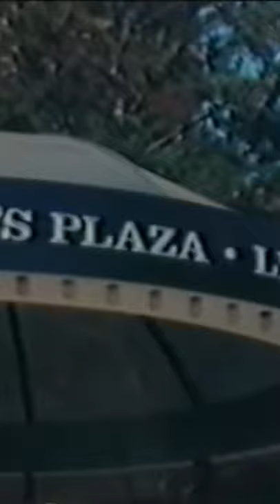Rise and Fall of Levi's Jeans Part 4 : How Levi's and Dockers Khakis Collapsed with Debt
Brief Decline of Levi’s

By the 1980s, Levi’s couldn’t keep up its momentum. The company’s previously booming manufacturing couldn’t sustain itself, so Levi’s ended up closing around 60 of its recently opened manufacturing plants. In an attempt to diversify its styles and offerings, Levi’s launched the Dockers brand in 1986. By the mid 1990s, Levi’s couldn’t find its footing. Expansion overseas with the introduction of Dockers in Europe in 1996 actually proved to be burdensome. In 2004, then-CEO Jorge Bardina tried to sell the Dockers division to reduce Levi’s debt of $2.6 billion.

In the next decade, Levi’s mostly faced continued competition. This led to Levi’s taking a hit to its brand integrity in 1991, when it was discovered that actually about 3% of its jeans were made in China, despite being labelled “Made in the USA.